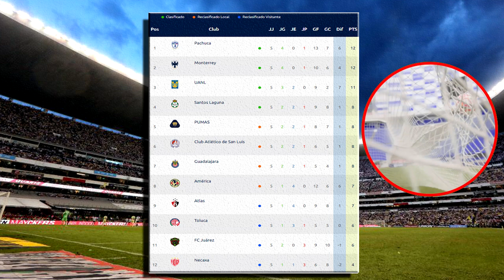🔴 En Vivo: Chivas vs Tijuana | Jornada 7 | IZZI | ✅ donde ver Chivas vs Tijuana En Vivo J7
Ver, ver Chivas vs Tijuana en vivo el miércoles 15 de Febrero 2023, izzi Chivas vs Tijuana, Chivas vs Tijuana En Vivo , les dejo los canales con país y donde ver hoy el partido Chivas vs Tijuana En Vivo, La liga MX 2023, Chivas vs Tijuana, Chivas vs Tijuana, Pronostico Chivas vs Tijuana 2-1. Gol de Chivas, Gol Chivas.

Chivas vs Tijuana en vivo hoy, Donde ver Chivas vs Xolos En Vivo el martes 14 de febrero 2023, Donde ver Chivas vs Xolos Liga MX 2023, en que canal ver, hora, día, en vivo les dejo los canales con país y donde ver hoy el partido Chivas vs Xolos, en vivo Liga MX, Chivas vs Xolos, memes previas al partido, Chivas vs Xolos, en vivo, memes Chivas vs Xolos, gol de Chivas, Gol de Xolos, Gol Chivas.